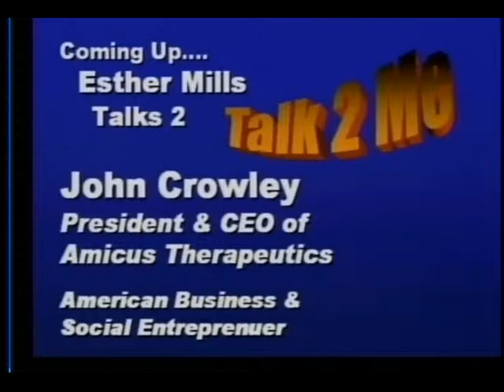JohnCrowley, Story in Extraordinary Measures Movie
John Crowley started his company to find cures for neuromuscular diseases when he found out that both of his children had them and their was little research available. He is featured in a movie entitled, Extroadinary Measures to be released January 22, 2010.